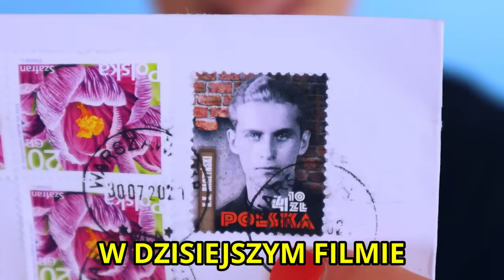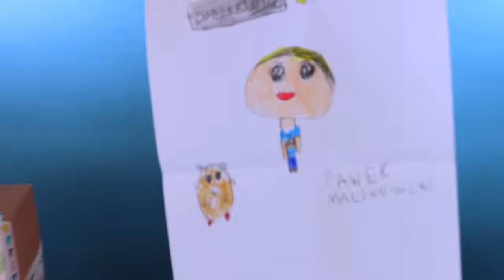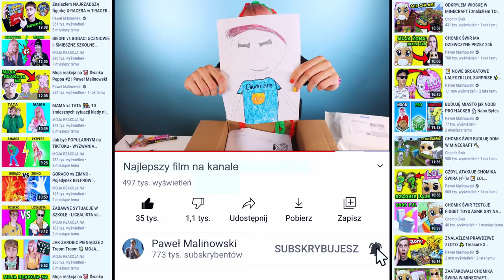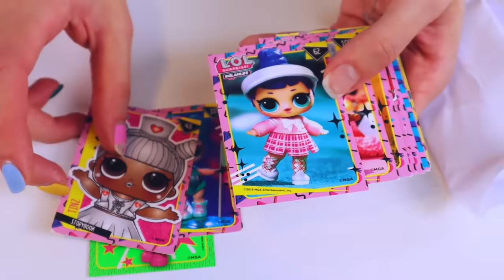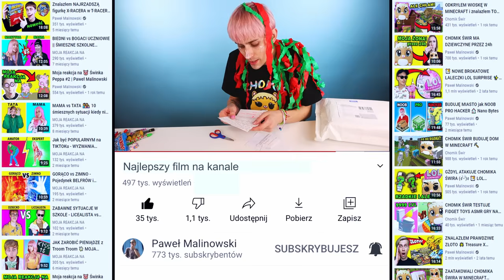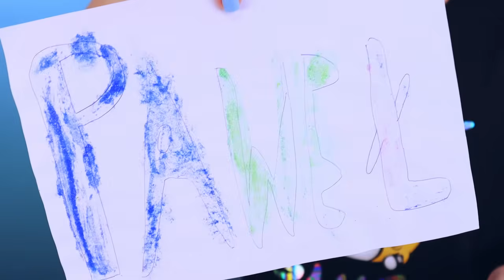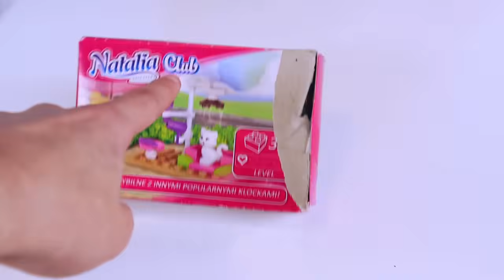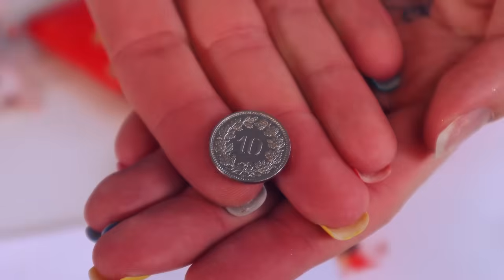DOSTAŁEM WYŻUTĄ GUMĘ 🤢 ŚMIESZNE PACZKI OD WIDZÓW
Otwieram 10 paczek od widzów, tym razem będą to ŚmIeSzNe gadżety, zabawki i listy. 🍬 Dostałem nawet WYŻUTĄ GUMĘ i trociny dla Chomika Świra oraz jedzenie dla kota 😹